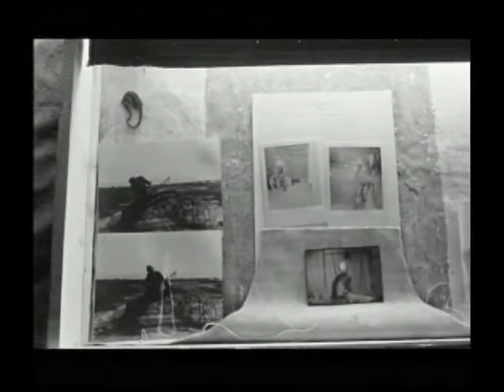Maquette: Golden Tent V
These films were created in England and Belgium by Matthew Anthony Stokes, Dirk Hendrikx, Robert Bennett, Ulrike Koennecke and Guillaume Panneau, as part of an art collective and experimental theater company known as Maquette, active from 1989 through 1998.